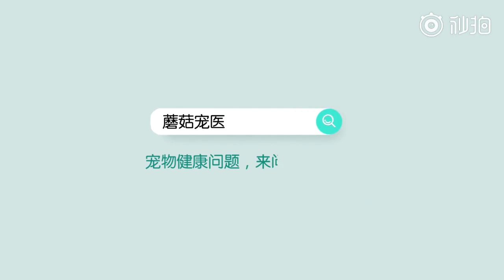茶杯犬壽命有多長